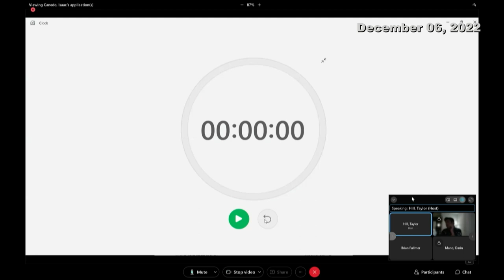Salt Lake City Formal Meeting - 12/06/22